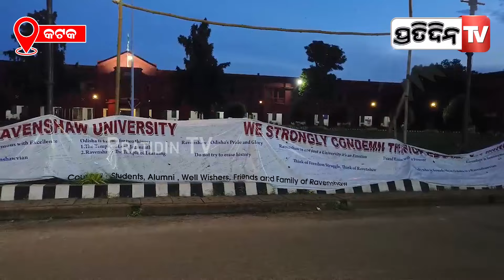ରେଭେନ୍ସା ଗେଟ୍ ଜଗିଲେ ସିକ୍ୟୁରିଟି, ମଶାଲ ଶୋଭାଯାତ୍ରା ପରେ ବିବାଦ ! Ravenshaw University.